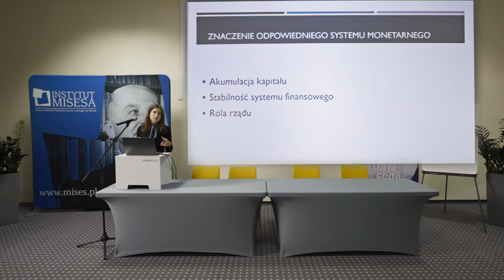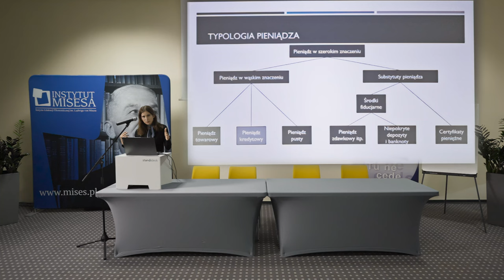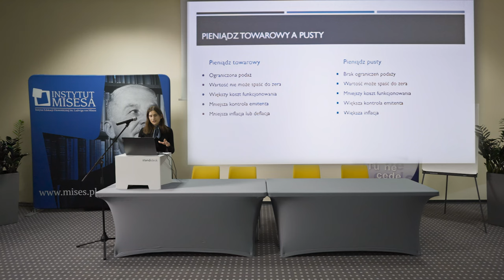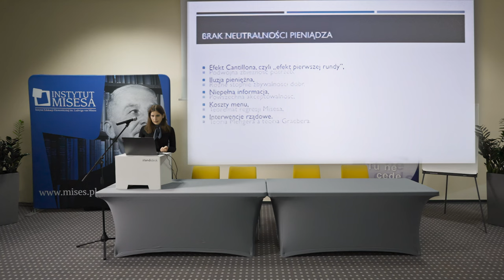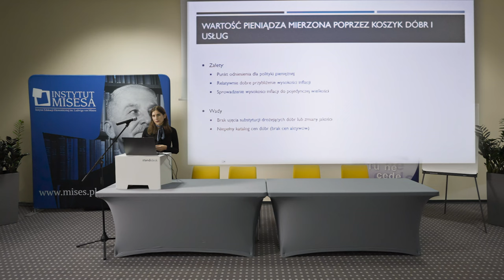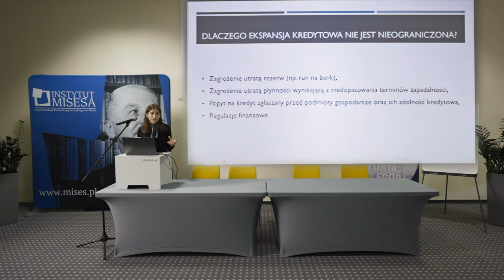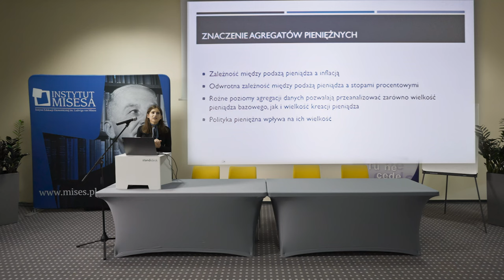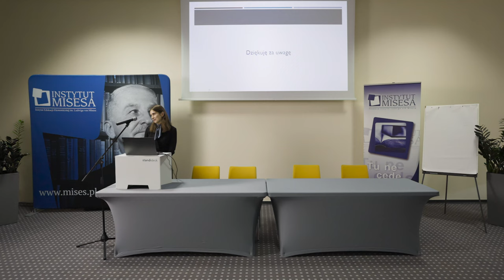Jak i po co działają banki?